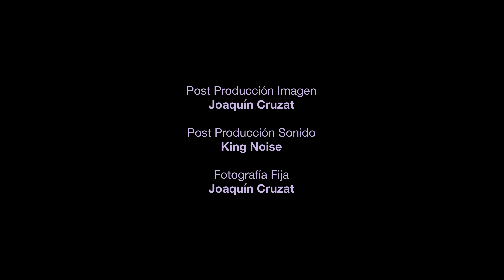Yorka en Home Sessions [2019]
Amigos ya está disponible la sesión de Yorka para esta segunda temporada de Home Sessions!
Acompañen al dúo conformado por las hermanas Daniela y Yorka Pastenes, junto a Matías Petersen (batería), Pablo Jara (guitarra) y Francisco Ugarte (bajo), en el reencuentro con su aclamado disco “Humo” (2018) desde el lugar que lo vio nacer.

Dear friends, it´s already available the session of Yorka for the second season of Home Sessions!
Join the duet conformed by the sisters Daniela and Yorka Pastenes, along with Matías Petersen (drums), Pablo Jara (guitar) and Francisco Ugarte (bass), in their reunion with their acclaimed album “Humo” (2018) from its birthplace.